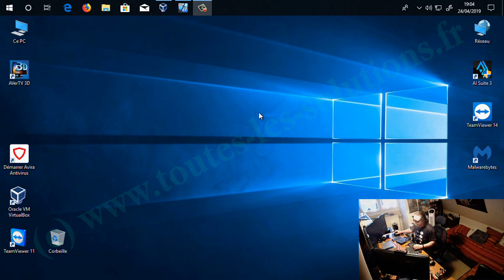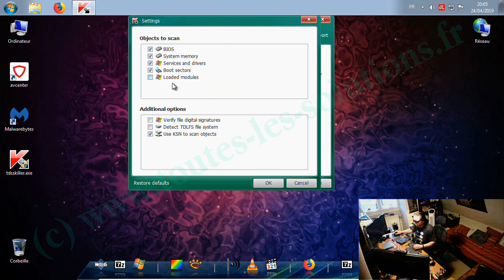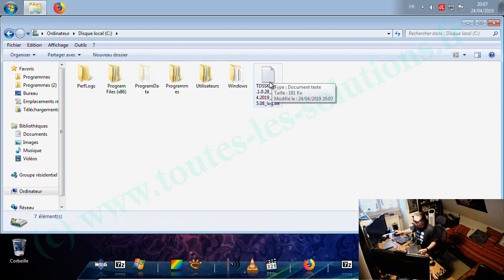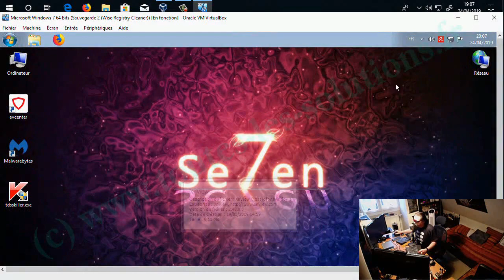Présentation du programme Kaspersky TDSSKiller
Kaspersky TDSSKiller est un programme qui vous permet de scanner et de supprimer les rootkit de votre ordinateur. Un rootkit est un type de malware conçu pour infecter un PC et qui permet au pirate d'installer une série d'outils qui va lui permettre d’accéder à distance à un ordinateur.